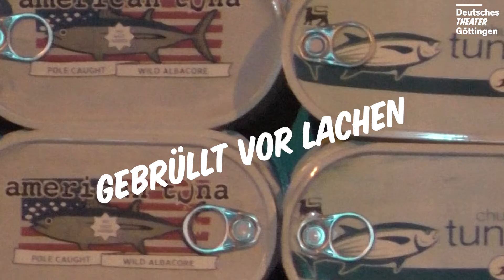Trailer »Gebrüllt vor Lachen«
Christopher Durang
»Gebrüllt vor Lachen«
Regie Leonie Rebentisch
Bühne Frederike Marsha Cooors, Leonie Rebentisch
Kostüme Frederike Marsha Coors
Dramaturgie Matthias Heid
Mit Katharina Müller, Benjamin Kempf